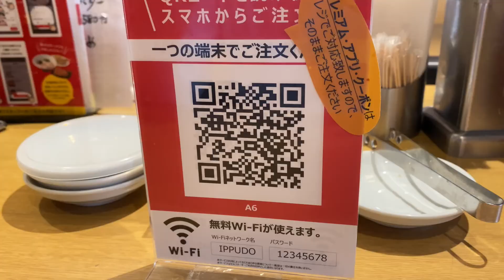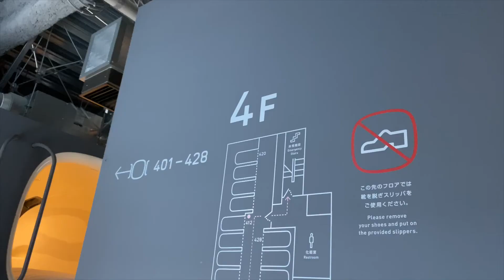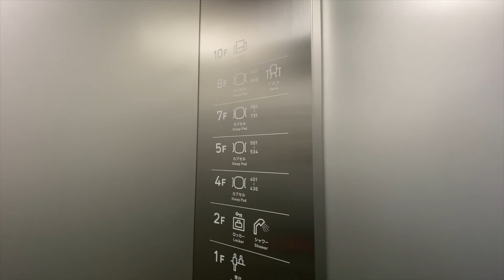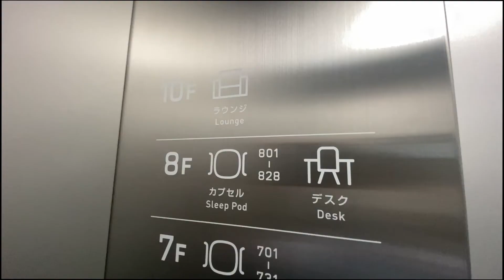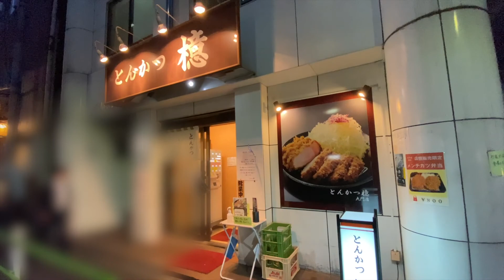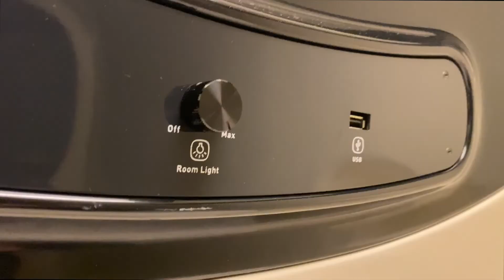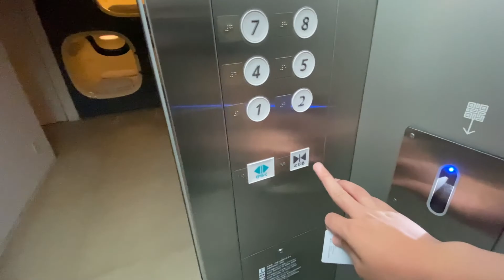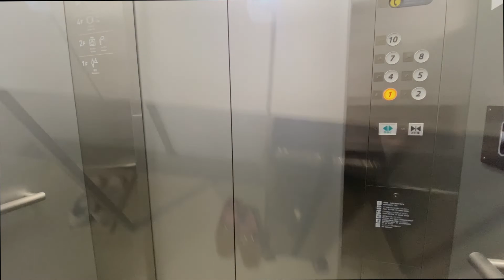【ナインアワーズ】格安のカプセルホテルが快適すぎた。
カプセルホテルは、安く国内旅行をしたい時に最適な宿泊場所です。今回は、東京都のナインアワーズ浜松町に宿泊しました。ナインアワーズという名前ですが、9時間以上滞在可能です。スタッフの少なさには少し困りましたが、客室やトイレ、シャワー、ラウンジはどこも非常に清潔で良かったのでまた泊まりたいです。 一人旅 vlog 日本語字幕

▼行ってみたらホントはこんなトコだった！▼
【ナインアワーズ浜松町編】
・スタッフを呼ぶ人も多いので、マニュアルチェックインになってしまう。
・ホテル内の客室・トイレ・シャワールームはとてもよく清掃されていて清潔。
・ラウンジはとても静かでリラックスできる。
・近くの誰かがアラームを掛けていて起こされる。

（タイトル・説明・字幕の翻訳は、自動作成のため、誤りがある可能性があります）
（動画に関する一切の情報は、個人の記憶に基づいており、必ずしも正確とは限りません）
（金額は時期・条件により変動する場合があります）